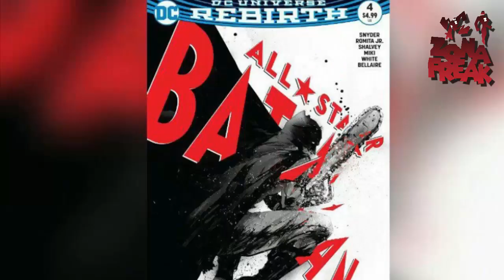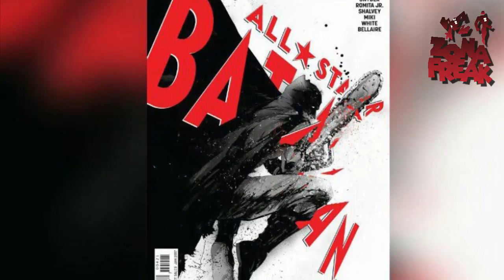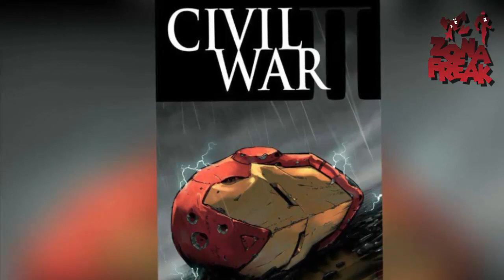ZONA FREAK NOTICIAS #04: COMICS, SERIES y CINE. + Saludos!!!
Las noticias más destacables de la semana: desde la sorpresa de la serie de INHUMANOS hasta los últimos lanzamientos de comics en USA.
ZONA FREAK: MATIAS F ROMERO (voz, guión y edición)

VISITÁ (HAY UN ERROR EN EL VIDEO, ESTÁ MAL ESCRITA LA DIRECCIÓN).